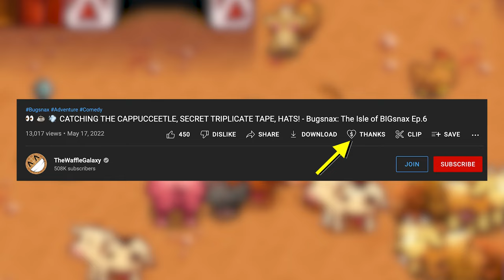💍 PROPOSING MARRIAGE, CLUB CARD, MERMAID PENDANT, ABIGAIL SPIRIT BOARD!!! - Stardew Valley Ep.98